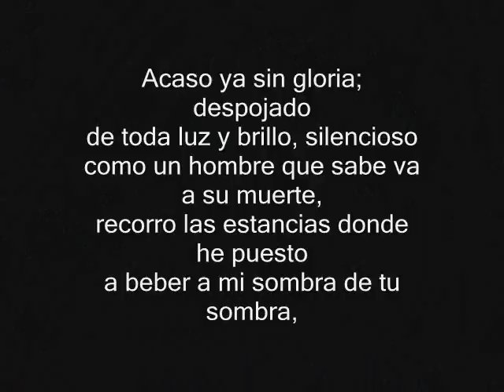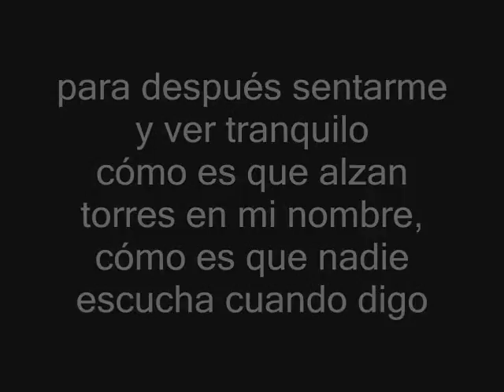Vidoema: Acaso ni la luz puede salvarme, Carlos Pintado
Acaso ni la luz puede salvarme

poema de Carlos Pintado

Vidoema creado por Ernesto G.